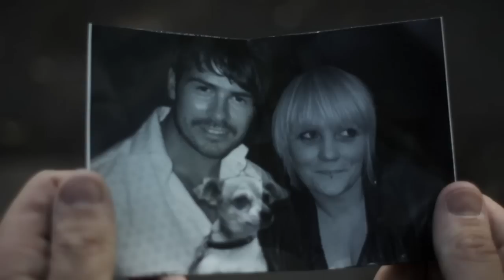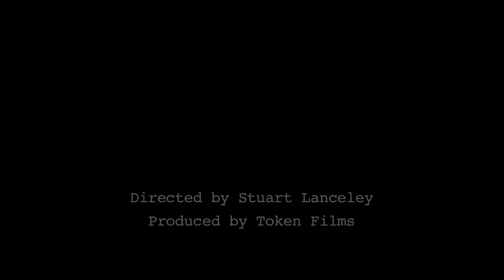a.P.A.t.T - Mumbo Jumbo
Mumbo Jumbo

Directed by Stuart Lancley
Starring
Alex Norton
Sarah Sebastian
Alan Eddy
Zoë Darnell
and Cooper the dog

Taken From Ogadimma